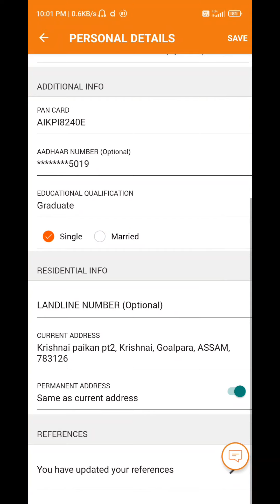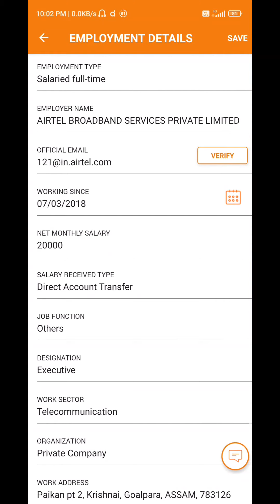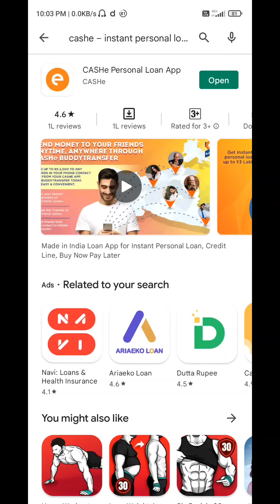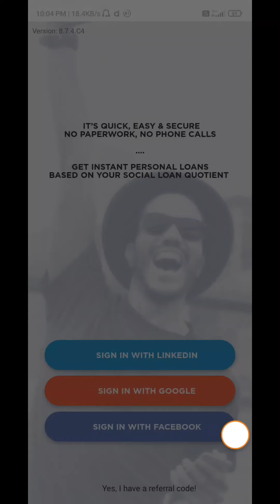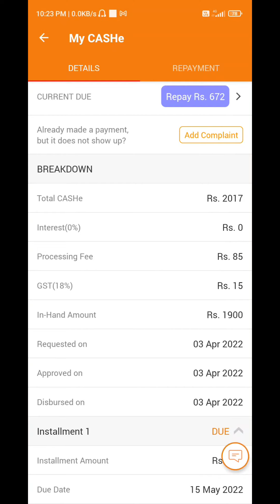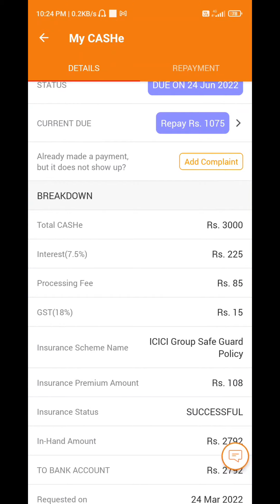parsonal loan kaise le without income proof. || Bina income proof ke loan kaise le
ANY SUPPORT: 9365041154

best loan apps for students
best loan apps जिनसे आप लोन ले सकते हैं 2022 में
best loan apps without documents
best loan apps konsa hai
best loan app konsa hai
5 best loan apps 2021
rbi registered loan apps
top loan apps in india